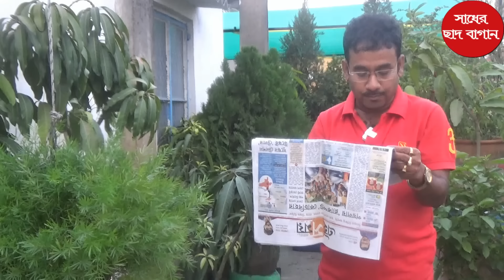ভয়ঙ্কর তাপপ্রবাহ থেকে ছাদবাগান বাঁচাতে এখনই করুন ১০টি কাজ How to protect roof garden from heat wave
টোকা টুপির জন্য
উওর ২৪পরগণা জেলার
ব্যারাকপুর বা বারাসাত স্টেশন থেকে বাস ধরে নীলগঞ্জের হাটে আসুন।
প্রতি শনিবার ও বুধবার সারাদিনের জন্য এই হাট খোলা থাকে।

🖕এই ভিডিওটির description box এ নজেল কেনার লিংক দেওয়া হয়েছে।